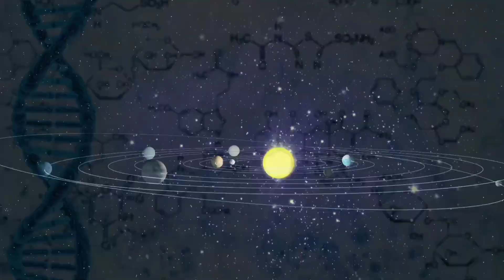Jalan - jalan nemu Pohon Kimeng Ratusan Tahun "ANGKER"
Jalan jalan nemu  Kimeng Ratusan Tahun ANGKER

Yuuk ikuti terus chanel youtube ku Heru Gundul, kalau teman - teman ada usulan boleh nii, aku senang banget, bisa lewat :

Untuk yang hobby ngebonsai...